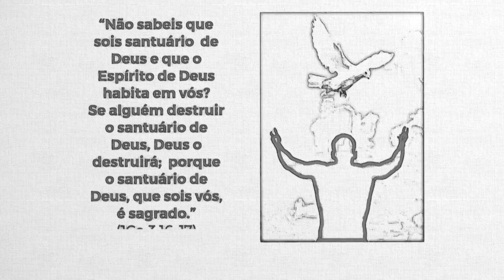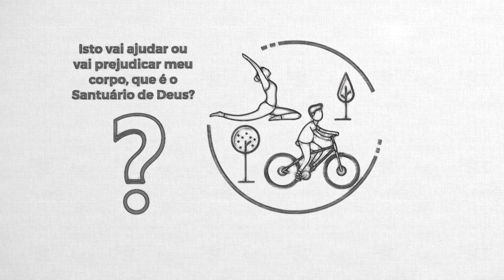REAVIVADOS - 1 CORÍNTIOS 3